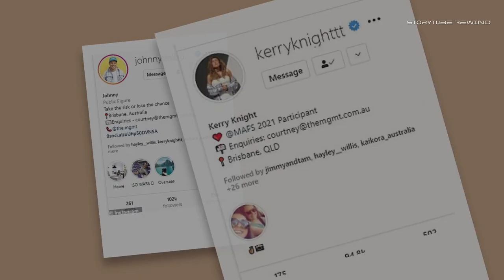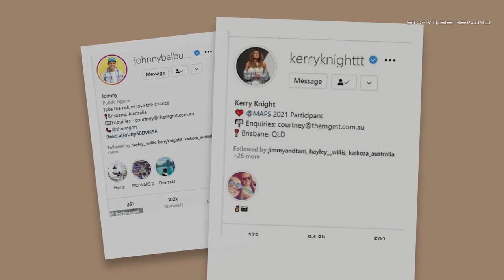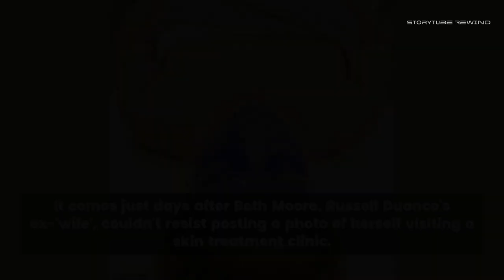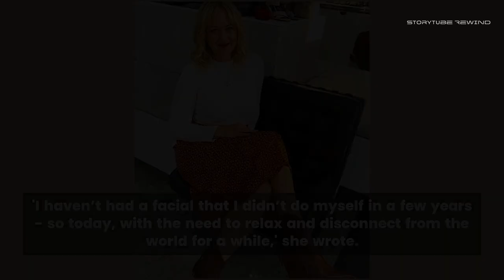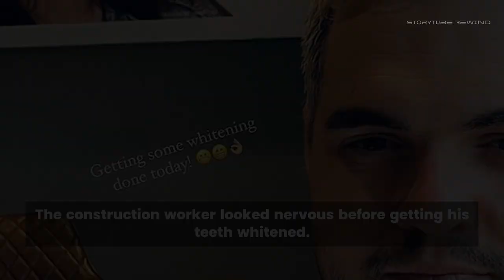SIX MAFS stars sign with management companies just days after show ended